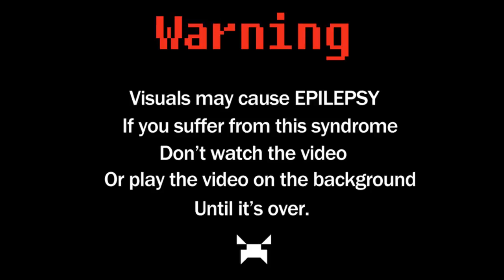Haezer - Ghetto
Gold Plated Frequencies EP will be out on the 2nd December on Tasty Records.